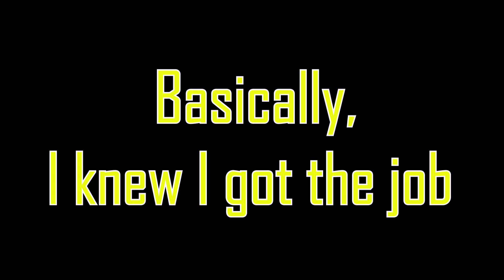Interview & Credentialing Process: My Experience | New Graduate Nurse Practitioner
My interview and credentialing experience. How I prepared for my interview, and what credentialing is all about.

                                  so you'll never miss a video!